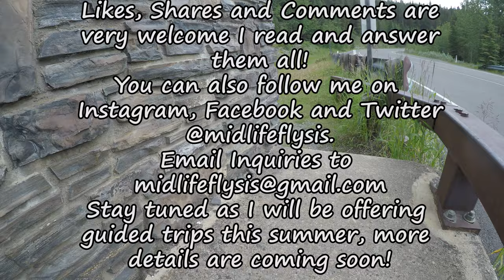Cutthroat Afternoon | A Fly Fishing Short Film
Just a quick video...but summer memories in January are always welcome.  Went fishing with my son Reed and I got to spend a bit of time with the rod too.  Enjoy the green and dream of June!   Tight lines!
More details on my guiding service coming in the next few months!

Great Shop For Gear and Tying Materials!

My Magnetic Net Release

My Euronymphing Rod

Reel for my 3wt Rod

3wt Fly Line

My Dry-Fly Rod (5wt 8.5ft)

My Reels

My Streamer Rod (8wt 9ft)

My Eagle Claw 6’6” 3wt fiberglass Small Stream Rod

My Machete

My Cameras

Body Camera